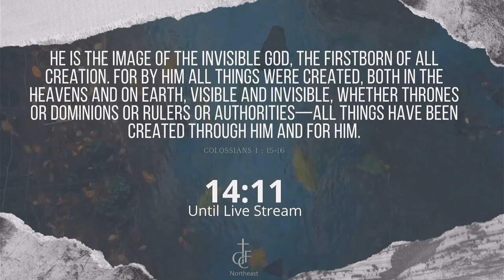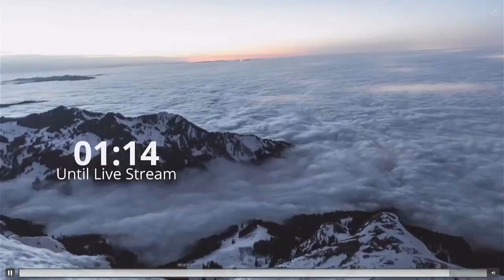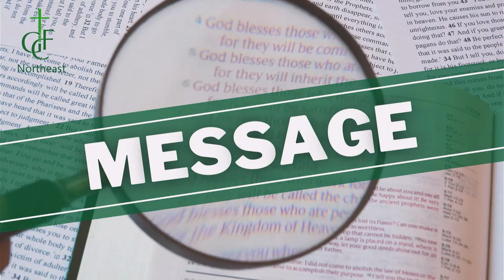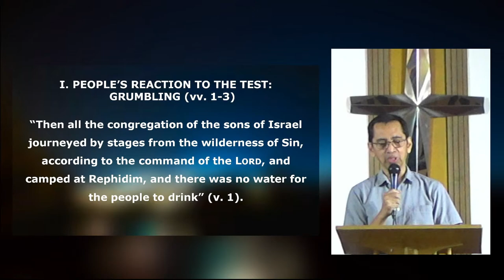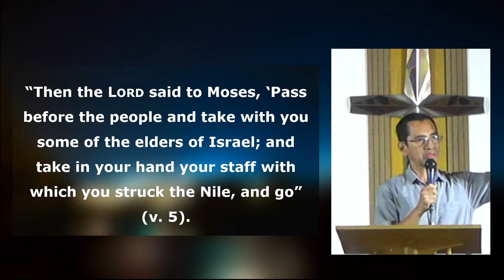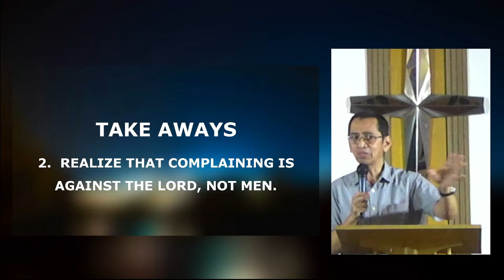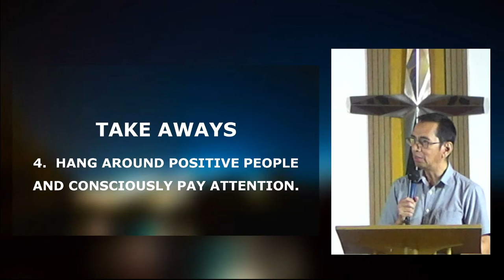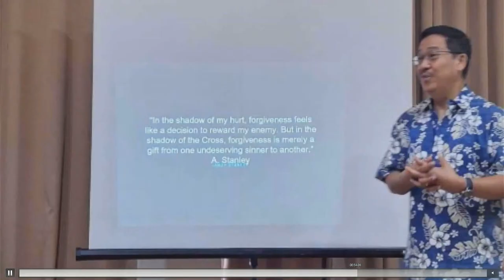GCFNE Live Service 07.2.2023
WATER FROM THE ROCK - Exodus 17:1-7

Sermon by Pastor Boyet Gonzales Jr.

Sunday  Worship Service: 10:00 A.M. Via Our Facebook Page and YouTube Channel
Youth Fellowship: Every 2nd and 4th Sunday 2-4 P.M.
Prayer Meeting: Wednesday 7:00 P.M.
Men's Fellowship: Saturday 7:00 A.M.